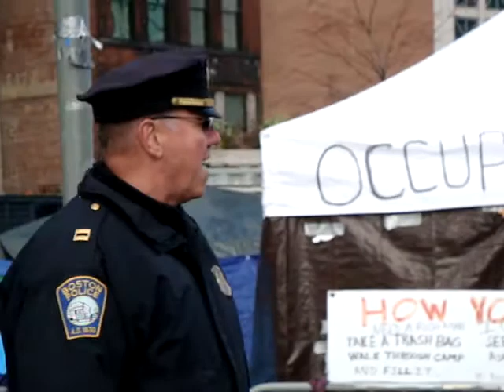Occupy Boston, Fake Sink Fun, December 3, 2011 (2 of 4)